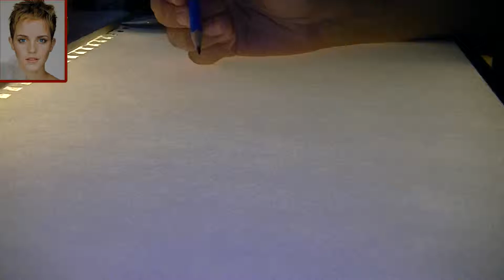Emma 2k13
trying a different style with the digital coloring.